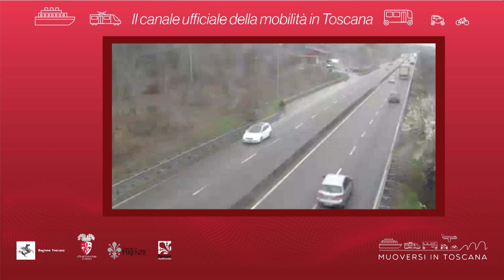Muoversi in Toscana - Edizione delle 15.30 del 16 maggio 2021